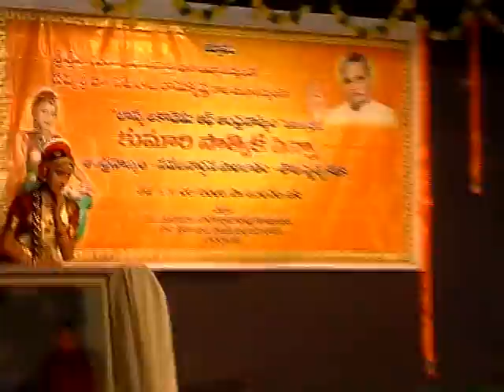Siggayenoyamma- Nava Janardhana Parijatham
Siggayenoyamma - By Satwika Penna. In this piece of daruvu from Navajanardhana Parijatham (Andhranatyam), the dancer portrays the mood of Satyabhama. Satyabhama feels shy to utter her husband's name i.e., Krishna, but calls him with various other names such as Vasudeva Tanayudu, Pasuvula Kaapari, Gollavaadu, etc,.